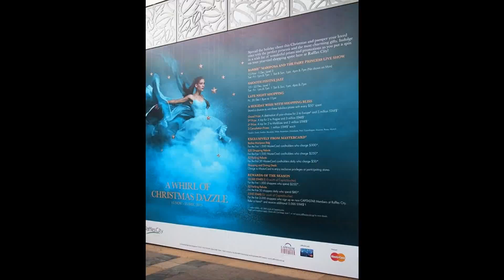Raffles City Christmas Campaign (2013)